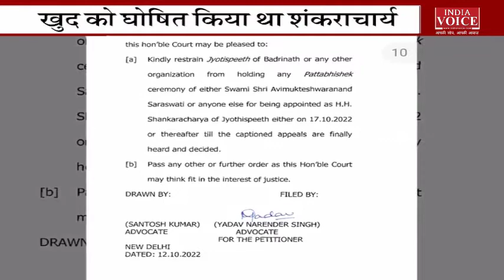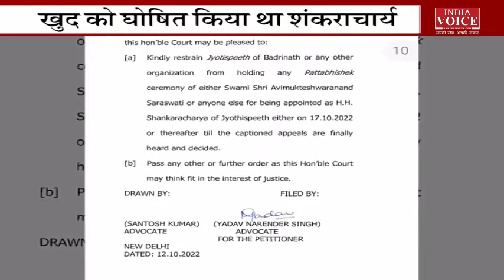AIMIM नेता शौकत अली के बिगड़े बोल हिन्दुओं पर की आपत्तिजनक टिप्पणी, देखिये पूरी खबर IndiaVoice पर।